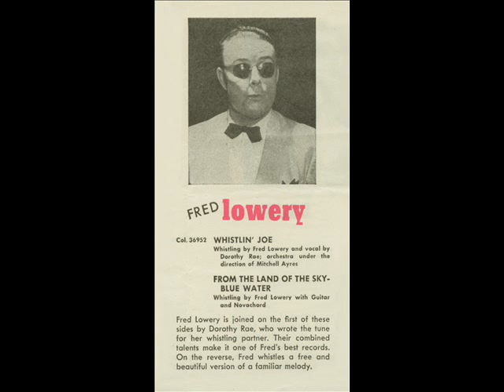When I Grow to Old to Dream - Fred Lowery Tribute in Music and Photos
After a long absence, the Online Guide to Whistling Records has returned!  We are home to the largest collection of whistling albums and 78RPM records that you will find.  Our mission is to give new life to these old recordings.